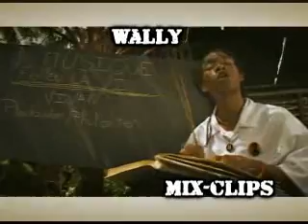Mix Clips Yaniss odua Mystikal Heights Saïk By Vj Wally.wmv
une petite partie de mon mix clips de la semaine
je v essayer de mettre le mix entier bientot
bless